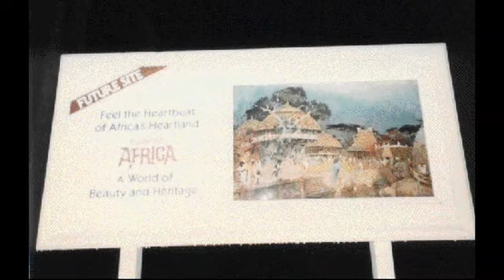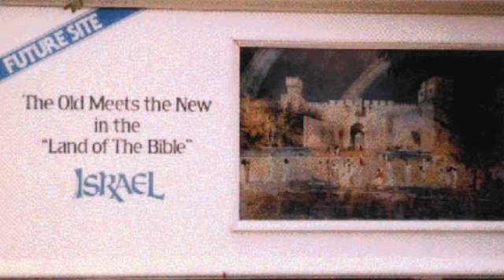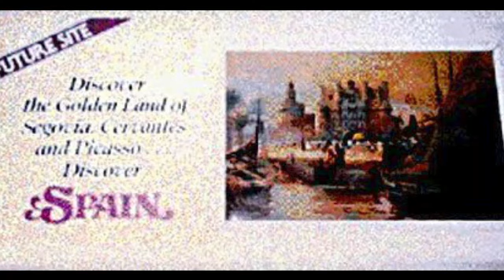Every Cancelled Epcot World Showcase Pavillion!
How many countries were planned to be added to Epcot in the last 40 years that were cancelled?
References:
Articles: